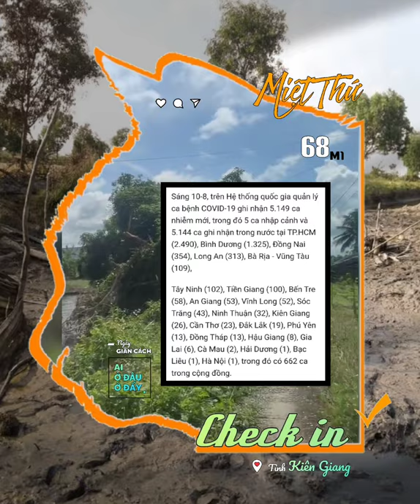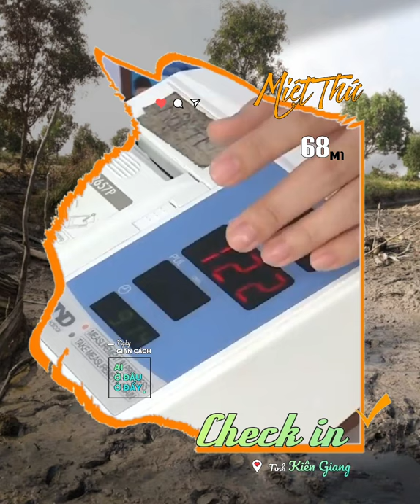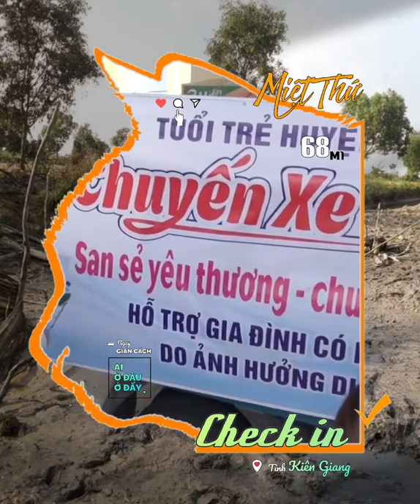▰68M1 ▪ 10.8 🚩 BẢN TIN COVID KIÊN GIANG ▱ VỀ XÃ ĐÔNG HƯNG A MÒ CÁ NGÁT ▪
🔰 BẠN MiệtThứCheckin✔ 68M1
      CÓ       🚩 10.8 ▪VỀ ĐÔNG HƯNG A
      BIẾT❗     ▰ MÒ CÁ NGÁT TRÊN SÔNG

       》10. 8, Miệt Thứ - Thứ 11  sẽ cập nhật
các tin vắng tại KiênGiang
           mà bà con cần biết.
▪Bản tin Covid19, tiêm vắc xin
      ▪Chuyến xe O đồng huyện Tân Hiệp
      ▪Hoạt động Vì cộng đồng tại Vĩnh Thuận,
           U Minh Thượng.
▪Cùng MiệtThứ xem bà con xã
           Đông Hưng A xuống sông mò cá ngát
           giữa trưa▪

           🎥 💡🎙️ AkiQuang
Có sử dụng tư liệu của
           Mai Nguyen Tuổi Trẻ Tân Hiệp
           UMT Thanh Niên